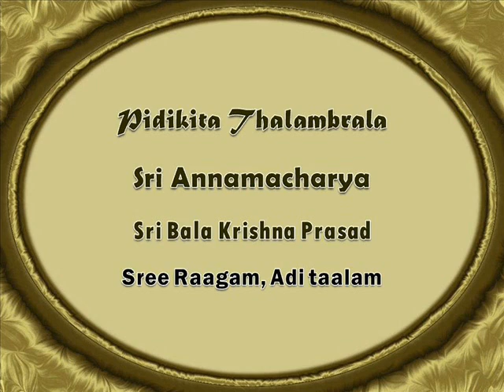19 Pidikiti Talambrala Introduction